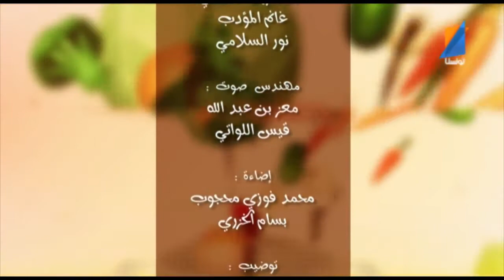Dhou9 To7sel ramadhan épisode 7 avec Marwen Ariane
Tagliatelle aux légumes et aux olives